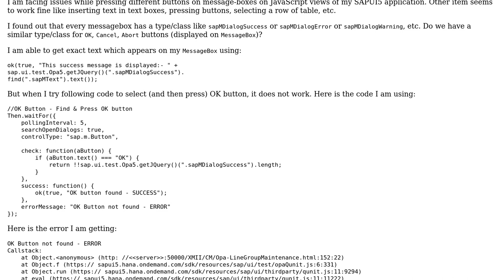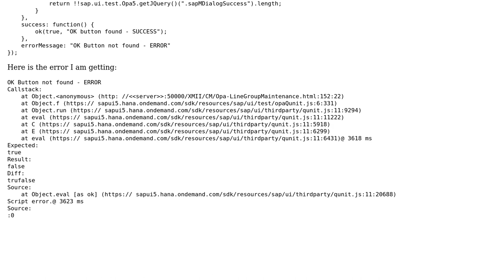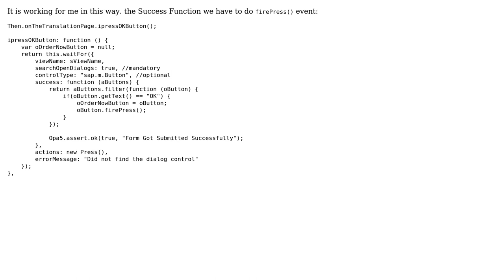SAPUI5 OPA Test - Message box - Error (2 Solutions!!)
SAPUI5 OPA Test - Message box - Error

With thanks & praise to God, and with thanks to the many people who have made this project possible! You are responsible for your own actions.